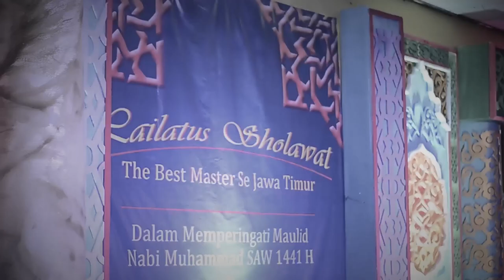TQ Kids - Yammim Nahwal Madinah - Lailatus Sholawat The Best Master#2 AFE Sidosermo 2019